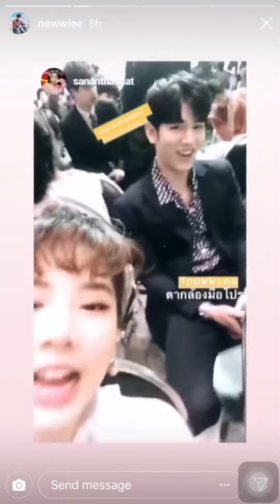เตนิว ig story 5/11/18